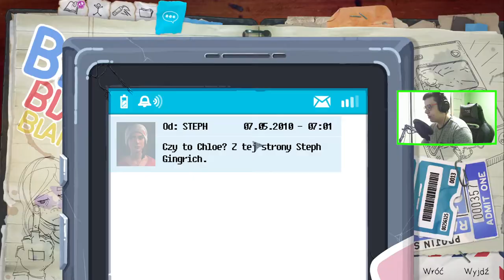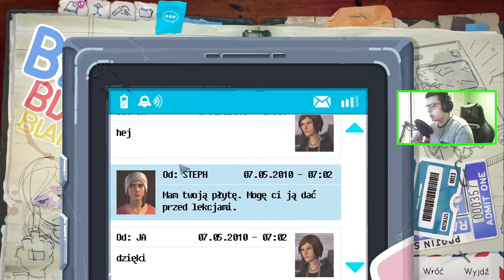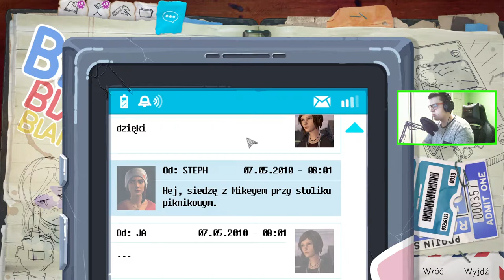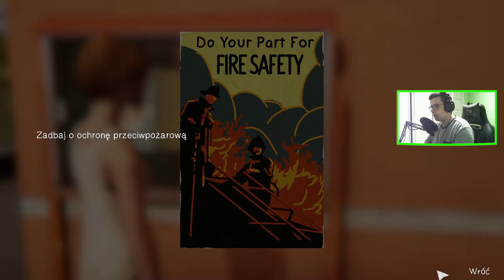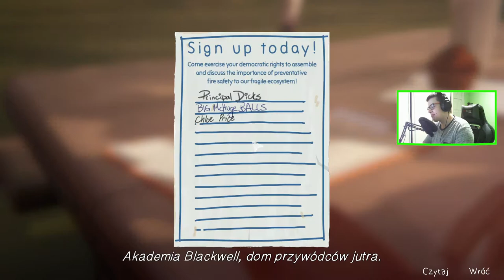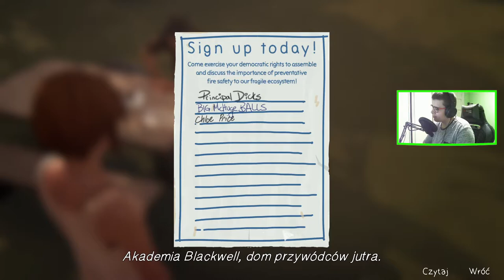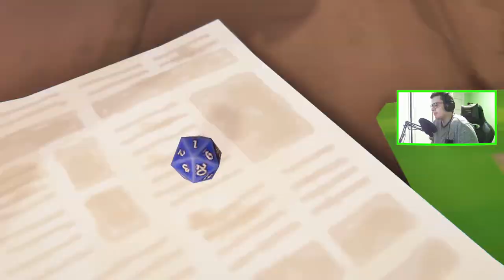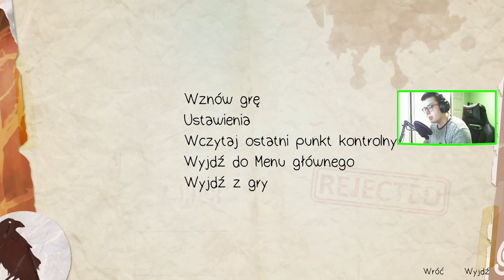LIFE IS STRANGE: BEFORE THE STORM 05 : SZKOŁA